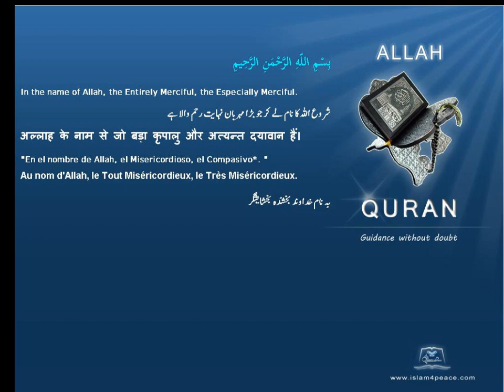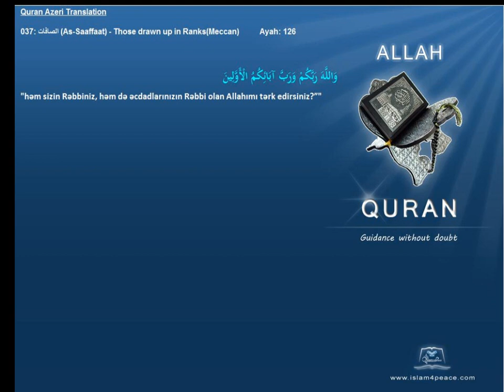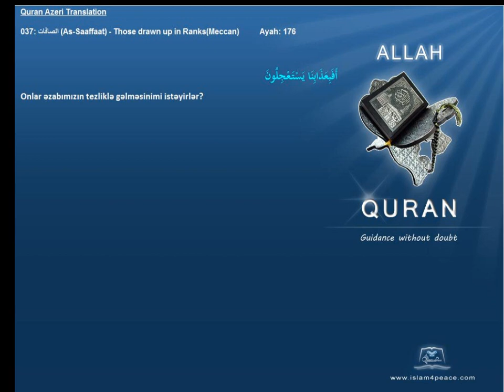Quran Azeri Only 037 الصافات As Saaffaat Those drawn up in RanksMeccanIslam4Peace com